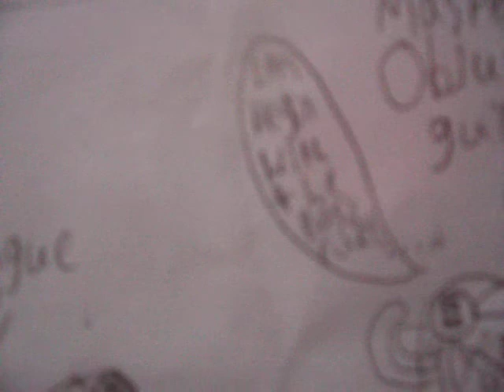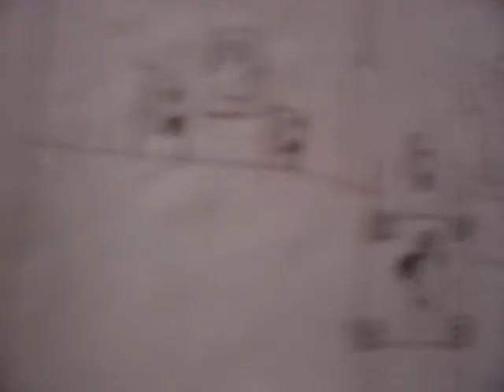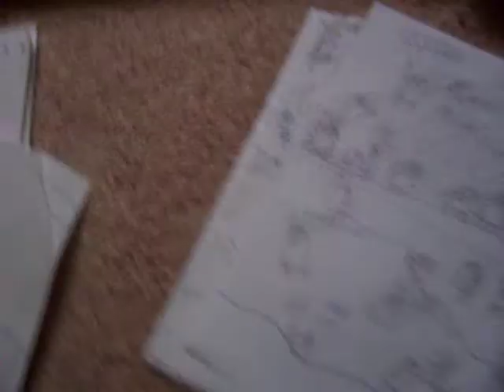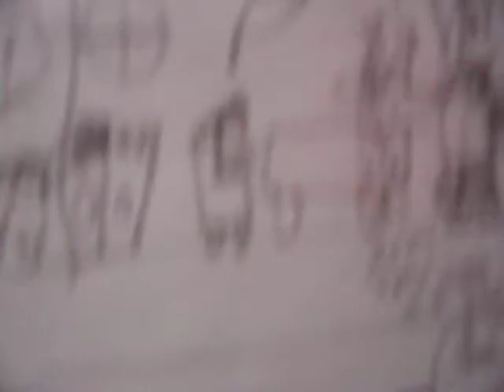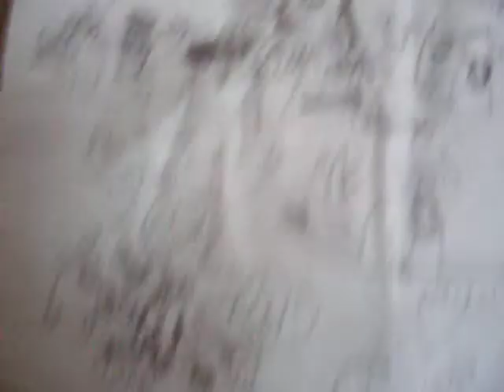Drawing show (I was bored)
Ya i got bored and felt like making this. I only show a few drawings, but I get really detailed into them so that is y it's long... Try to enjoy, lol, i don't think it's entertaining but I just wanted to show them lol